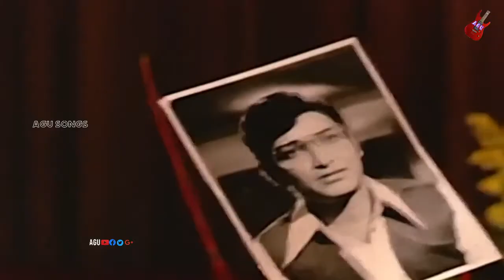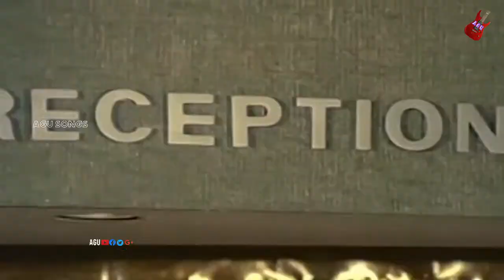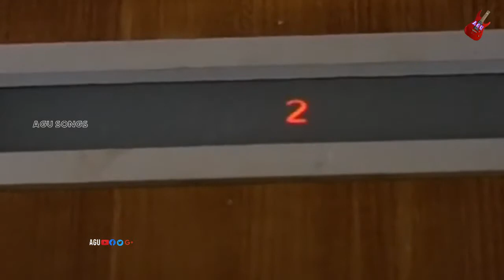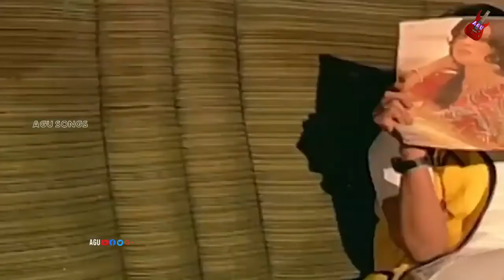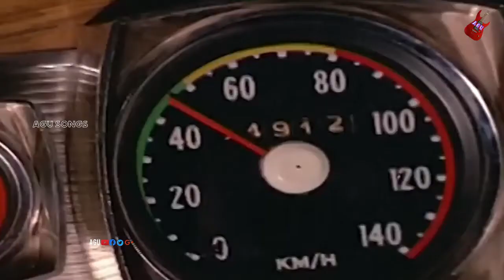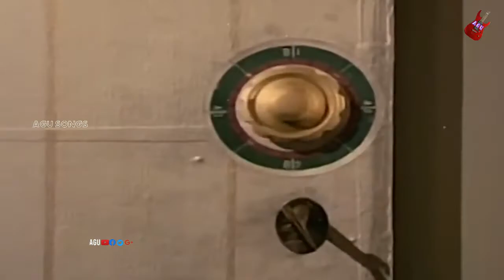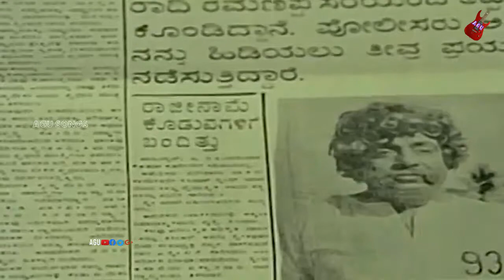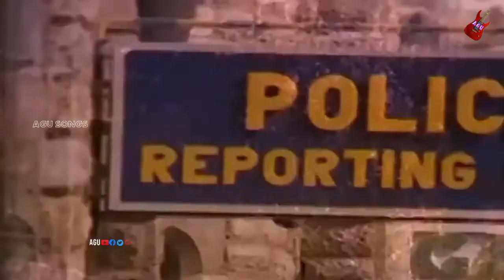Bangarada Gudi | ಬಂಗಾರದ ಗುಡಿ | Full Movie | Vishnuvardhan | Manjula | Social Drama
Watch Vishnuvardhan, Manjula playing lead role from the film Bangarada Gudi. Also Starring  Ambarish, Padmapriya, Vajramuni, Shivaram, K S Ashwath, Gangadhar, Prabhakar, Chethan Ramarao, Leelavathi, Baby Indira  in AGU Channel
Commentry :
Bangarada Gudi (Kannada: ಬಂಗಾರದ ಗುಡಿ) is a 1976 Indian Kannada film, directed by K. S. R. Das and produced by C. H. Prakash Rao. The film stars Vishnuvardhan, Manjula, Ambarish and Padmapriya in the lead roles. The film has musical score by G. K. Venkatesh.The director remade the movie in Telugu in 1979 as Bangaru Gudi.
Film: Bangarada Gudi
Starcast: Vishnuvardhan, Manjula
Director: K S R Dass
Producer: C H Prakash Rao
Banner: Venus Mahija Pictures
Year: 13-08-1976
Songs :
1.Baruthiruva Baruthiruva
SPB - Chi Udayashankar
2.Avasaravethake Nillu Alle Mallige
P B Srinivas, S Janaki
3.Ellirali Hegirali
P Susheela
4.Rasikane Ba Sarasadi Ba
Vani Jayaram
5.Ninadene Irali
SPB, P Susheela
6.Thayya Thakka
SPB, S Janaki
7.Haayaagide Hithavaagide
S Janaki
8.Arerare Arerare SPB, Vani Jayaram